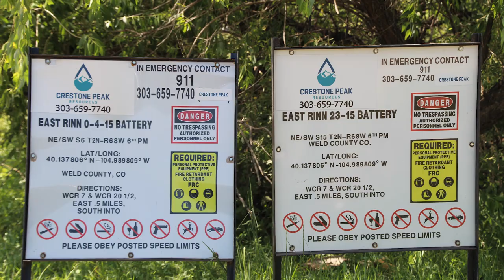Crestone Peak Resources East Rinn 0-4-15 & 23-15 Well Site, Weld County, CO (July 2019)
Crestone Peak Resources
East Rinn 0-4-15 & 23-15
Erie, Weld County, CO
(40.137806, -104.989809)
Filmed 7/16/2019